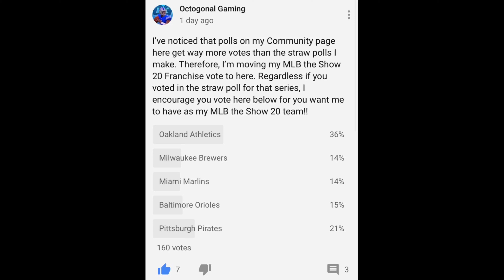MLB the Show 20 Franchise VOTING UPDATE! Who will be my Franchise Team this Year?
Sorry for the "boring" upload today y’all. Really wanted to get Arizona State or Hornets up today, but I don’t have the energy. Had a fever of 100 in the afternoon and I’m just feeling pretty tired (Oct has corona virus confirmed😂😂😉). Hopefully I feel good tomorrow and we can get back to business!!